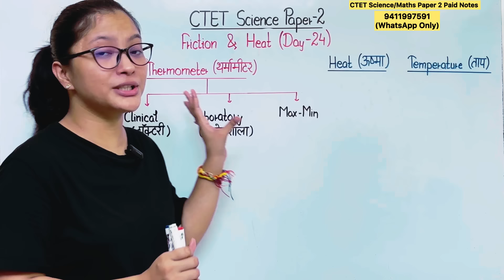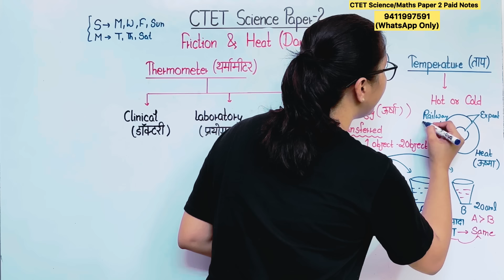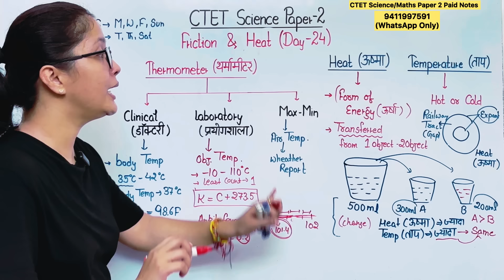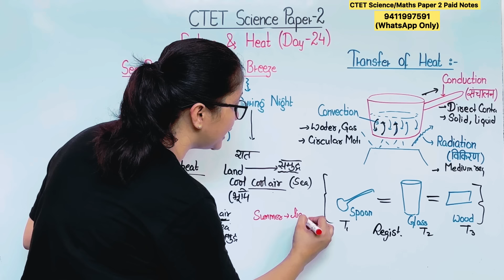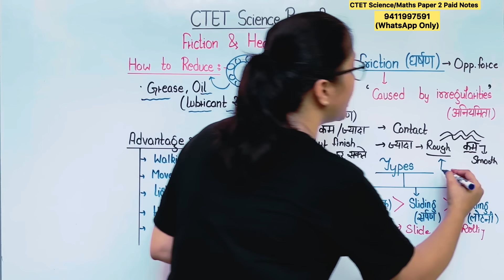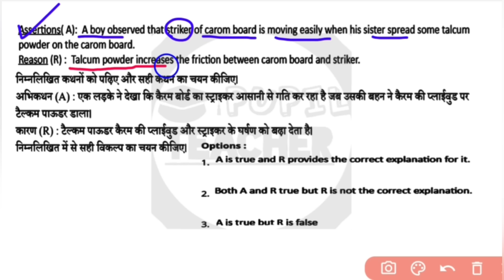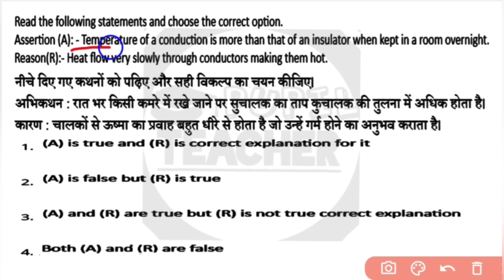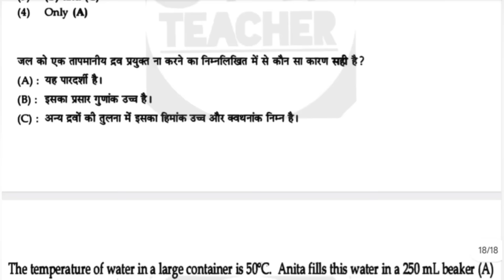CTET Science Paper 2 | CTET Dec 2024 Science Paper 2